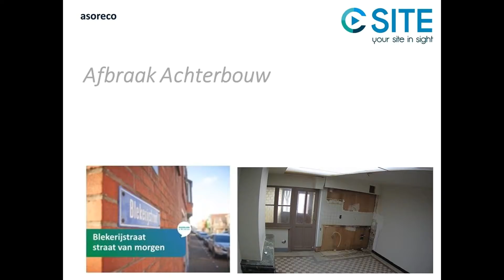Straat Van Morgen-Afbraak by Asoreco.com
Het project Straat van Morgen wil in Roeselare koploper zijn op vlak van straatgebonden energiezuinige maatregelen &
 acties die de woonkwaliteit verbeteren.